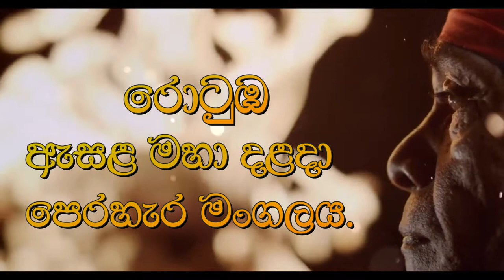Esala Maha Dalada Perahera 2022. Rotumba Pethmaga Purana Viharaya